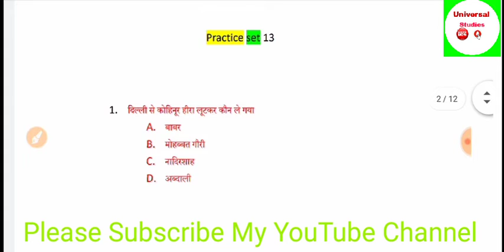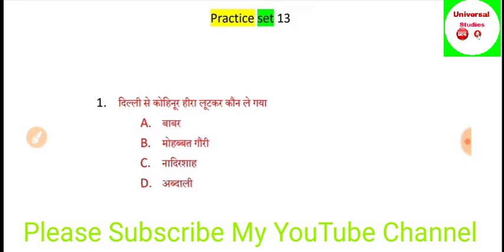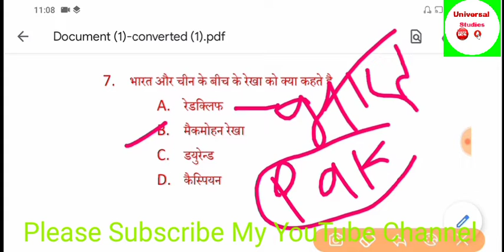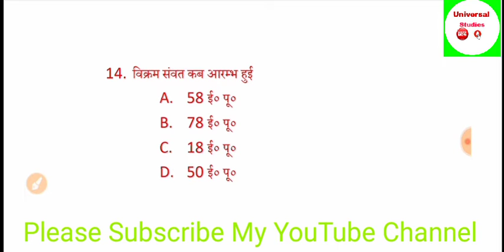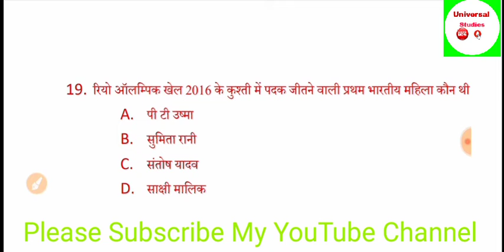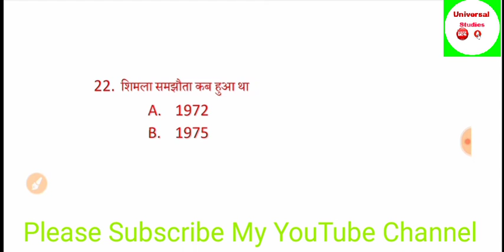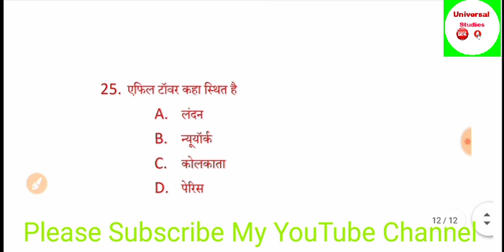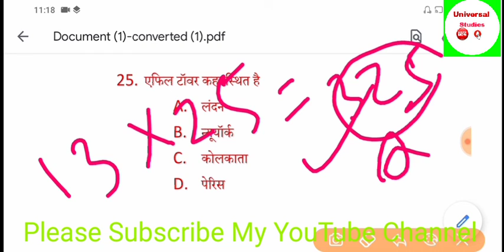Navy Mr Exam Gk Practice Set In Hindi || Gk Section || Part 13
Navy Mr Exam Gk practice set...
Gk Section Part 13

PDF lene ke liye join kare telegram group ko